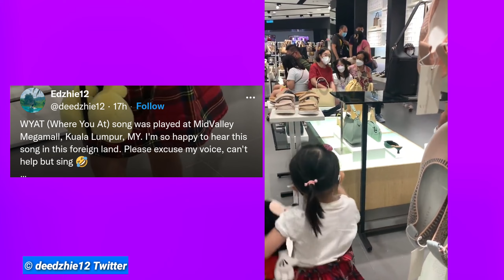One A'tin Shared That SB19 WYAT Was Playing On A Mall In Kuala Lumpur, Malaysia!